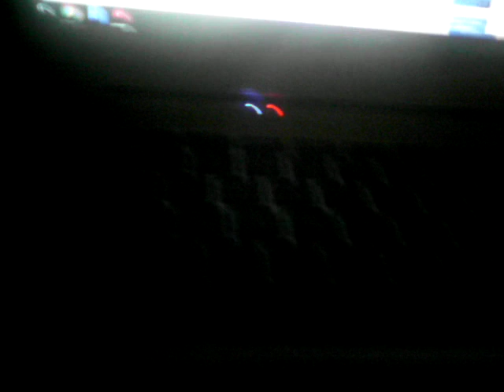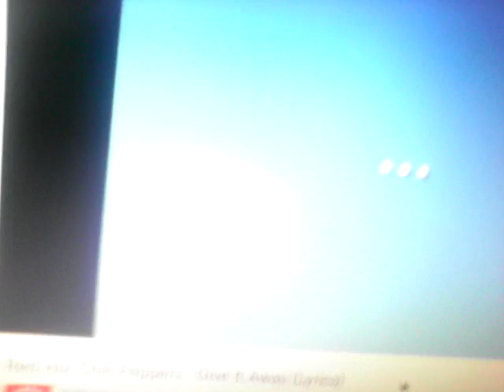Isaed Augot Parhili Lembers - Give it away now, I can't tell if i'm a kingpin or a pauper.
Latin version Red Hot Chili Peppers - Give it away.